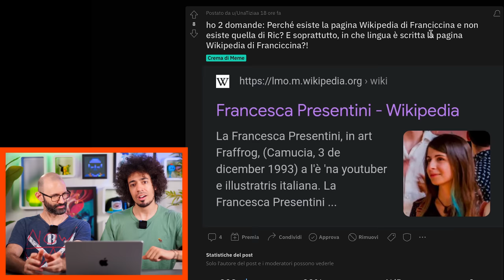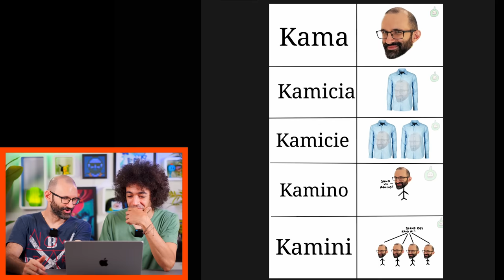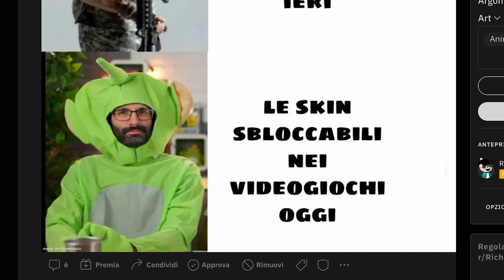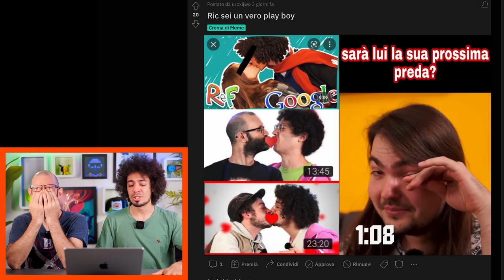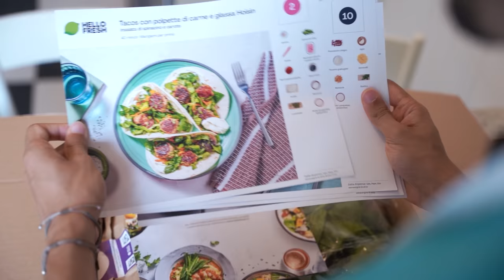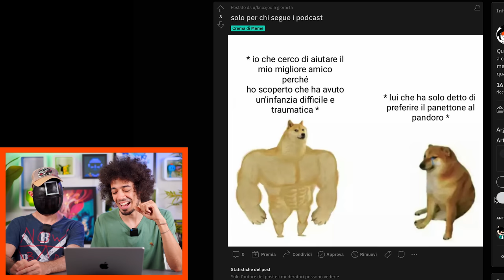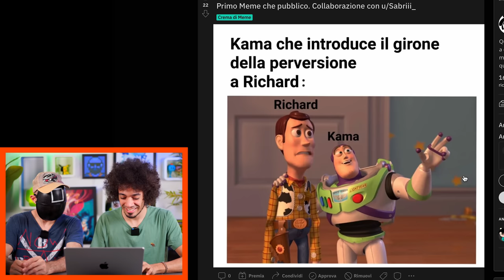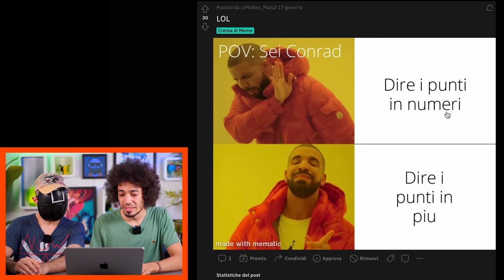Dite ADDIO alla BARBA di Kama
clicca qui usa il mio codice HELLORICHARD per avere fino a 65€ di sconto sulle vostre prime 3 box di HelloFresh 🥗🍽️🌮

Mesi fa era stata fatta una promessa, al raggiungimento del milione di iscritti, Kama si sarebbe rasato completamente la barba. Oggi è tempo di mantenerla.

• MacBook Pro 14"